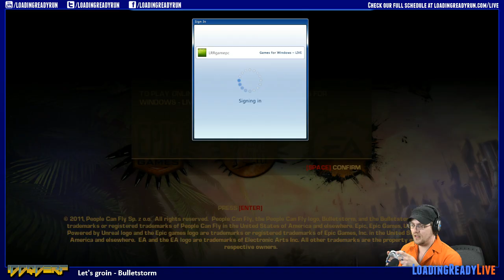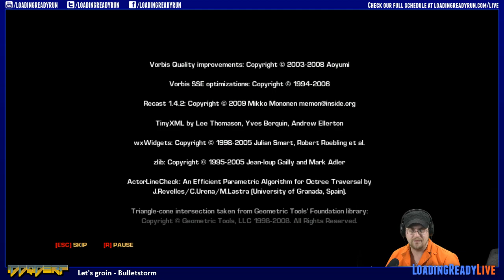IDDQDerp — Bulletstorm PT2 -- Mired by Plot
Alex keeps on kickin' his way through the bullets.
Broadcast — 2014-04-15